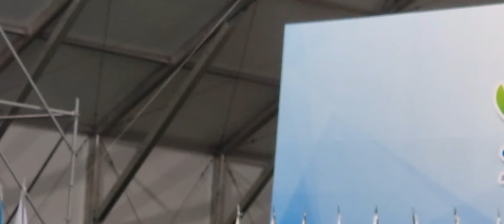제61회 경북도민체육대회 폐막식 초대가수 지원이